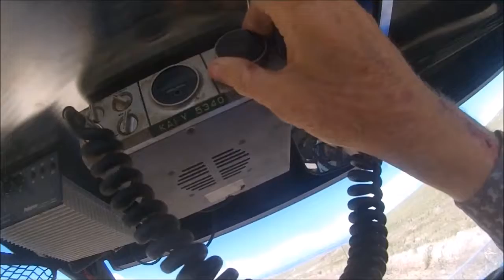Sands Basin - Bridge Creek Loop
Looking for rock corral and feed storage site near "The Rock" at Rockville, ID